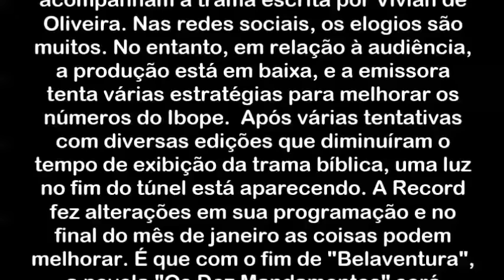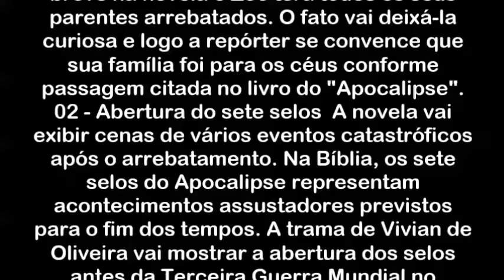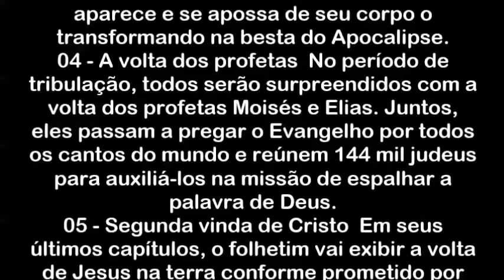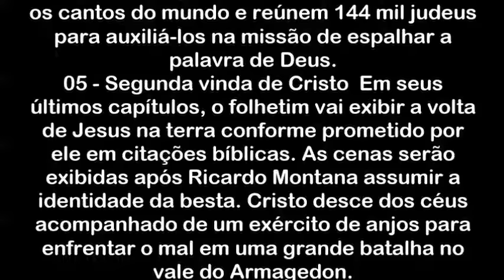Apocalipse, 5 senas que te deixarão de queixo caido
twiter: @resumoenovela